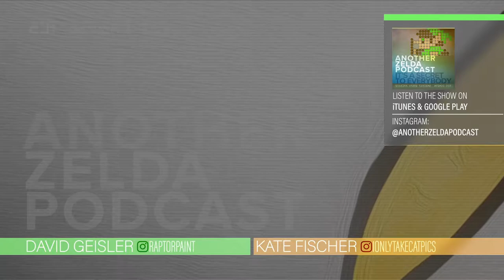"The Minish Cap" | Another Zelda Podcast S1 E20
David and Kate talk about The Minish Cap for the Game Boy advance. | CAST: David Geisler, Kate Fischer | Season 1